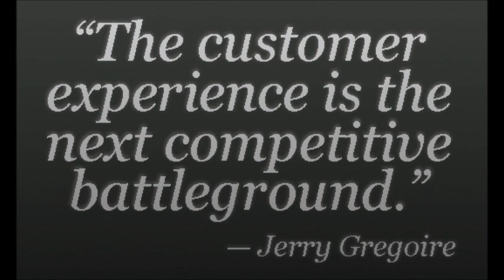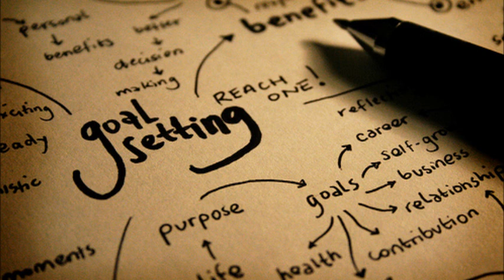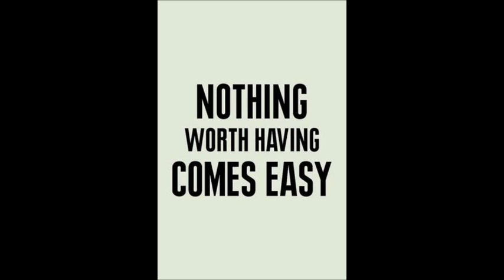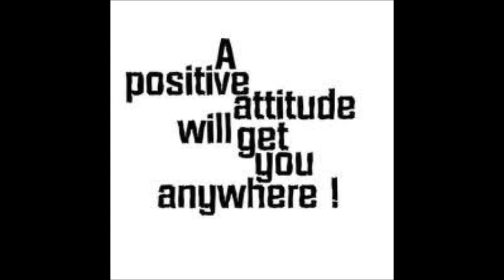All In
What is your level of dedication to your job, are you all in?